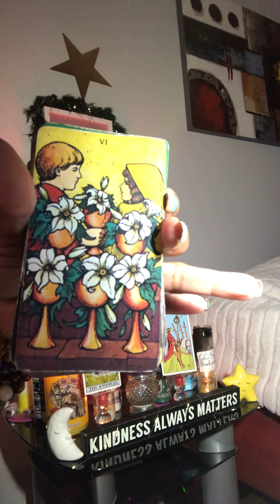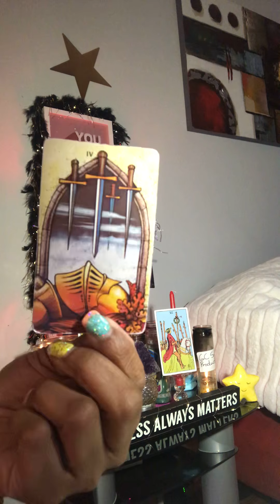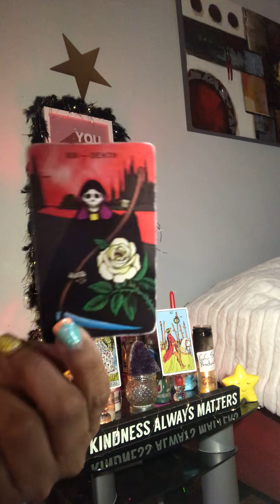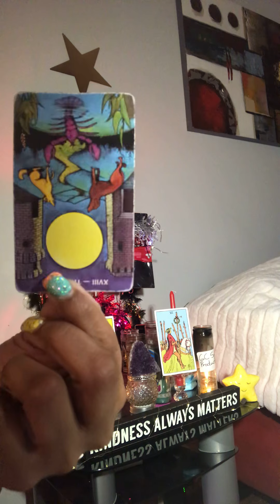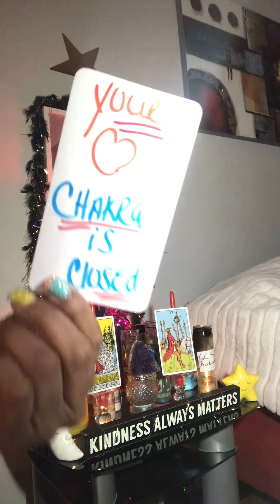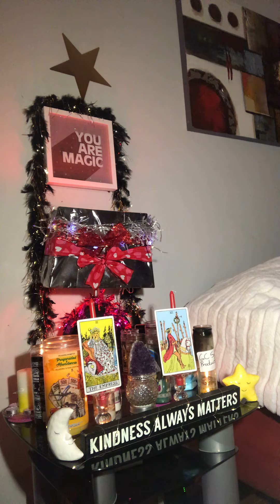Ur Losing aloVED1unexpectedly😲My condolences‼️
full reading 75$ 30 mins only!! I need up to 48 hours to get done always usually done before hand need birthday an name 🥰 emergency reading $105  be done within 12 hours $155 for two hours no time limit reading will be done from time of payment ! I ALSO DO REVERSE CANDLE SPELLS  bREAKUP SPELLS PROTECTION SPELLS AND HEALING CANDLE SPELLS ALL CANDLES $105 to $255 I PUT IN WHATEVER YOU WANT  ADDITIONAL 25$ FOR ADD ONS EXAMPLE HEX REMOVAL LOVE ATTRACT OIL AN PROTECTION 75$ ONE ADD ON ONLY COMES WITH THE $105 👂🏼👂🏼💕🙏 You will get a private link sent to you for your eyes only  Thank you so much hit link to continue with PayPal peace light & blessings my PayPal is
PLEASE GO TO MY ABOUT ME SECTION AN HIT PAYPAL OR MY EMAIL I HAVE ZELLIE ALSO SERIOUS INQUIRIES ONLY!